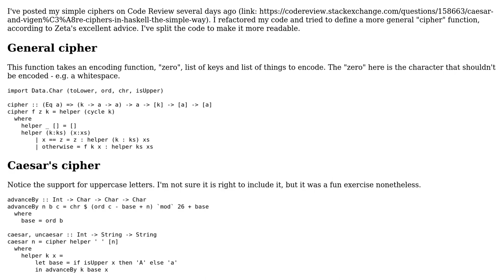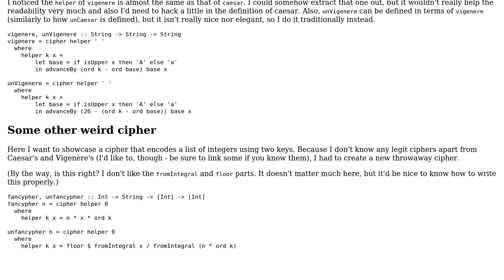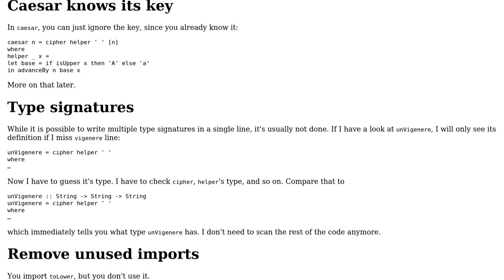Code Review: Caesar and Vigenre ciphers in Haskell, Take 2 (not so simple this time)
With thanks & praise to God, and with thanks to the many people who have made this project possible! You are responsible for your own actions.